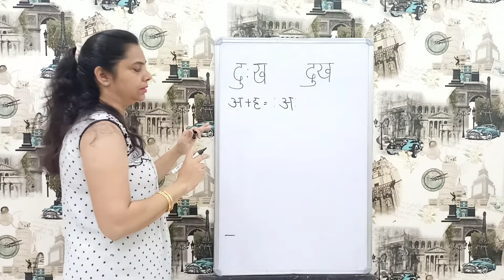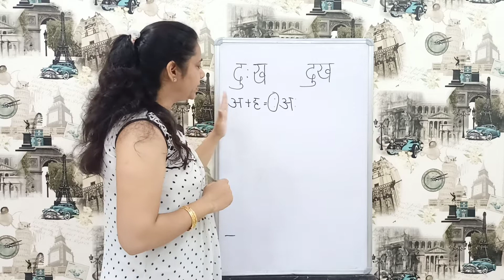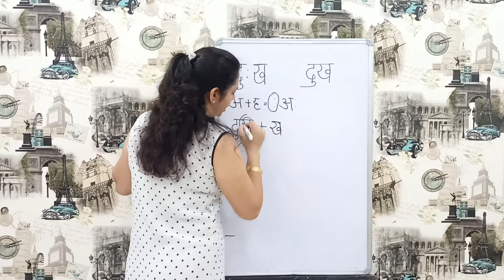दुःख और दुख में क्या अंतर है?